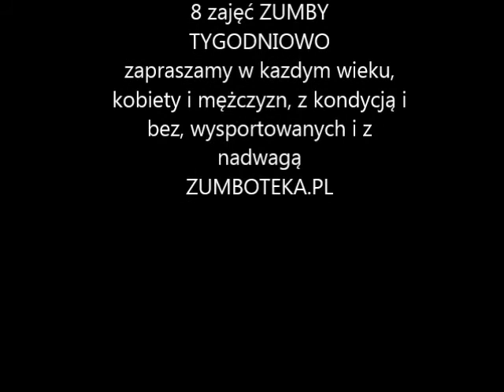zumba bydgoszcz zumboteka.pl